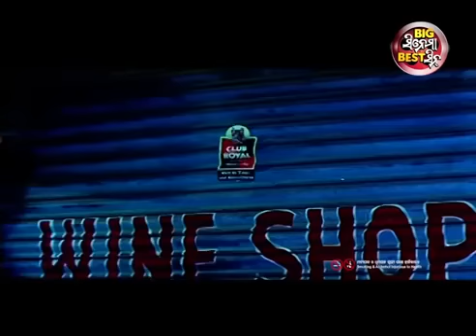ଗୋପାଳ ତୁ କେମିତି ଅଛୁ Big ସିନେମା Best ସିନ୍ Tate Mo Rana Odia Movie Barsha,Sidhanta,Bijay Mohanty